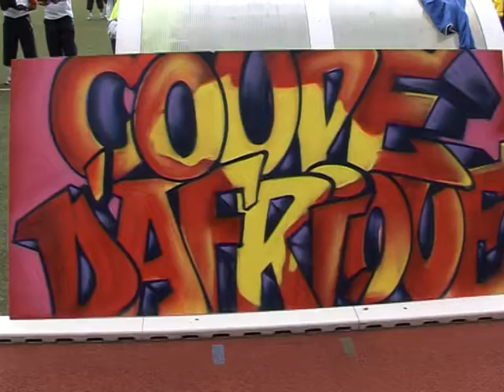Coupe d'Afrique des Banlieues - CAN -ATOUT SPORT- une idée de Mohamed_Belkacemi Réal Hilaci Attia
[Coupe d'Afrique des Banlieues] /CAN [ATOUT SPORT] une idée de Mohamed_Belkacemi
Coupe d'Afrique des banlieue

L'EQUIPE d'Egypte de Bobigny (Seine-Saint-Denis)
a imité ses aînés en remportant sa Coupe d'Afrique des banlieues. Six mois après la victoire
des Pharaons à la CAN 2008, les jeunes banlieusards ont battu en finale l'équipe du Maroc de
Montmagny (Val-d'Oise). Un doublé symbolique qui a mis fin à un tournoi rassemblant, hier sur
le stade Maryse-Hilsz (XXe), seize équipes de villes de la région parisienne représentant
chacune une sélection africaine. « C'est la fête du football, de la diversité et de la banlieue.
On montre une bonne image des quartiers », s'enthousiasme Mohammed Belkacemi, le président de
l'association Atout Sports.

Les deux cent trente joueurs ont défendu fièrement leurs couleurs
au son des percussions africaines et de la musique orientale qui ont rythmé une journée sous
le signe du respect et du partage. Ils ont été récompensés par Henri Emile, ancien adjoint d'Aimé
Jacquet et parrain de l'événement. Il leur a offert des places pour assister au match anniversaire
de la victoire des Bleus à la Coupe du monde 1998, le 12 juillet au Stade de France.
  Le Parisien

la Coupe d’Afrique des nations, CAN ville par ville
le temps des banlieues